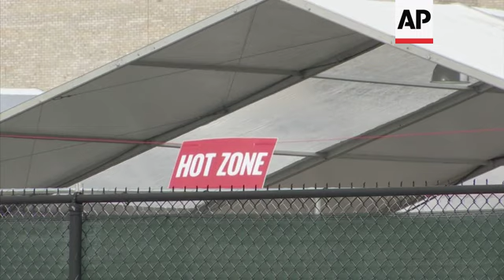Staten Island opens drive-through virus test site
(19 Mar 2020) New York City is expanding appointment-only testing to 10 acute-care hospitals, seven community-based health centers and four drive-through sites, according to Mayor Bill de Blasio.
At a drive-through on Staten Island, a trickle of motorists Thursday were directed to one of four reception-style tents by state troopers wearing face masks.
One trooper told drivers through a speaker to keep their car windows up and a photo ID on their dashboards until they drove inside.
State officials said the testing site in the parking lot of a psychiatric facility will eventually expand to six lanes and test hundreds of people a day.
Drive-through testing sites were set up this week in at least five locations in upstate New York, but officials have said there could be problems getting enough testing materials.
COVID-19 causes mild symptoms in most people but can cause serious illness for some, including older adults and those with certain conditions such as respiratory illness. Most people recover.